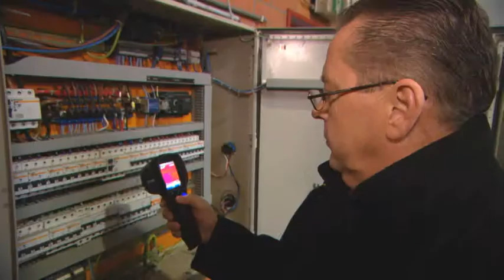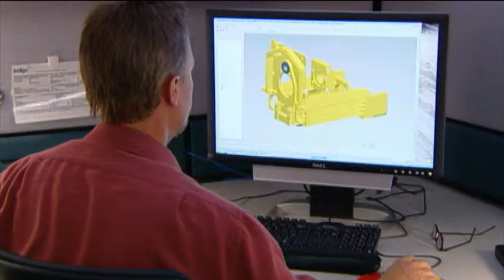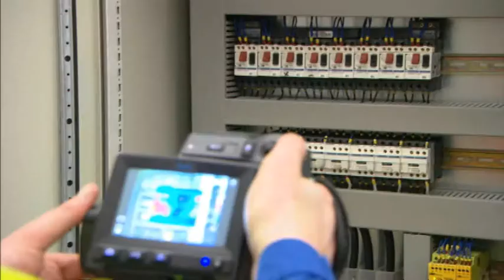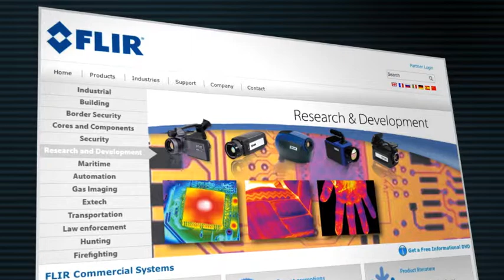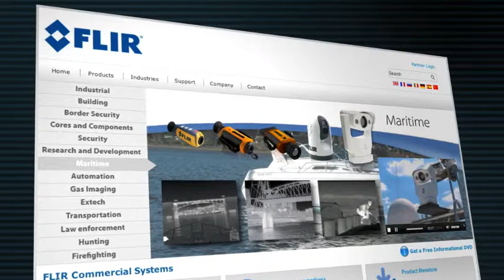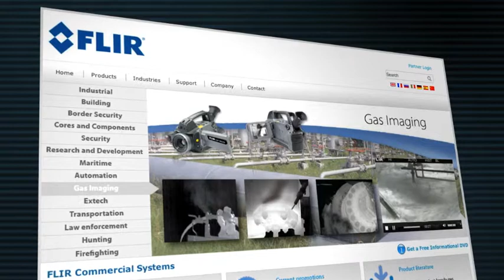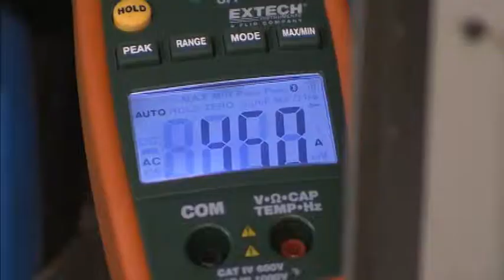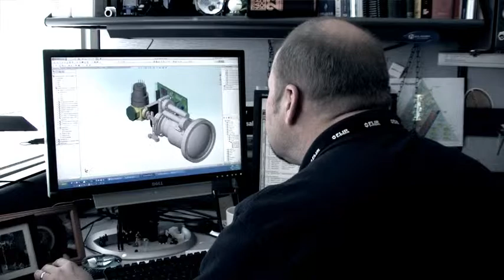Flir application possibilities E Schweiz Emitec